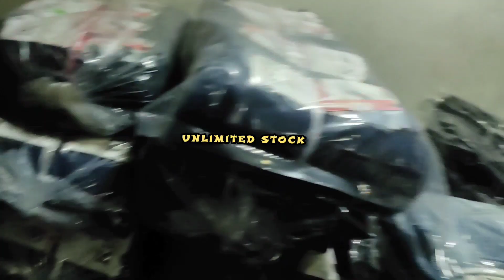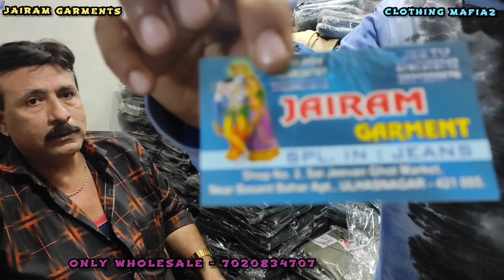Cheapest Jeans & Trouser Manufacturer & Wholesaler In Mumbai || Unlimited Stock || King Jeans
Shop Name: Jairam Garments (Jeans & Trouser pant)
Address: Shop No - 1 , Near Parusha Market , Basant Bahar Market, Ulhasnagar 5.

Channel is not responsible for any business profit & loss Or any claims made by the seller regarding the product. Please do proper research.

4way lycra pants manufacturer in mumbai
4 way lycra pants manufacturer in delhi
4 way lycra pants Wholesale mumbai
lycra pants and shirt
lycra_pants_mumbai
trouser wholesaler in Mumbai
lycra pants
4 way lycra pants manufacturer in tamil
trouser
trousers
4 way lycra pants manufacturer in kolkata
4 way lycra pants manufacturer in ludhiana
4 way lycra pants manufacturer in ahemdabad
4 way lycra pants manufacturer in bangalore
4 way lycra pants manufacturer in hyderabad
4 way lycra pants Wholesale in delhi
4 way lycra pants Wholesale tamil
4 way lycra pants Wholesale in kolkata
4 way lycra pants Wholesale ahemdabad
4way lycra pants Wholesale in bangalore
4 way lycra pants Wholesale hyderabad
4 way lycra pants Wholesale
Premium Quality Jeans Manufacturer Of Wadala Market,
Best Quality Jeans Wholesale,
Jeans Wholesale in wadala,
Jeans wholesaler in wadala,
Jeans wholesaler in Mumbai,
Jeans Wholesale in mumbai,
Jeans Wholesale in delhi,
Branded Jeans wholesaler in Mumbai
jeans manufacturers delhi
jeans manufacturer
jeans manufacturer in mumbai
jeans manufacturer in ahmedabad
jeans manufacturer in kolkata
jeans manufacturers in bangalore
jeans manufacturer in ludhiana
jeans manufacturers in hyderabad
jeans manufacturers delhi tank road
jeans manufacturer in surat
cheapest jeans manufacturers in india
cheapest jeans manufacturers in delhi
cheapest jeans manufacturers
cheapest jeans market in mumbai
cheapest wholesale jeans market in mumbai
cheap jeans market in mumbai
cheapest jeans wholesale market
Clothing Mafia 2,
Ammara Garment,
Kai Traders,
Kai Jeans ,
Kai jeans wholesaler,
new national market wadala,
jeans manufacturer in wadala,
funky & trendy jeans manufacturer in wadala,
Jeans wholesaler,
jeans,basic jeans wholesaler,
branded jeans wholesaler,
Kai Traders in wadala,
Kai Traders clothing mafia 2,
Jeans Manufacturer & Wholesaler,